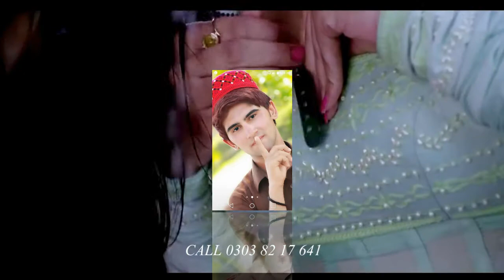Pashto New Songs 2020 || Pashto Dubbing Songs 2020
pashto tapay,pashto new tappy 2020,pashto songs hd,pashto new tappy,pashto tapay best
pashto tapay,pashto new tappy 2020,pashto new tappy,pashto new tapay 2020,pashto new tappy 2019,pashto sad tappy,pashto tappy 2020